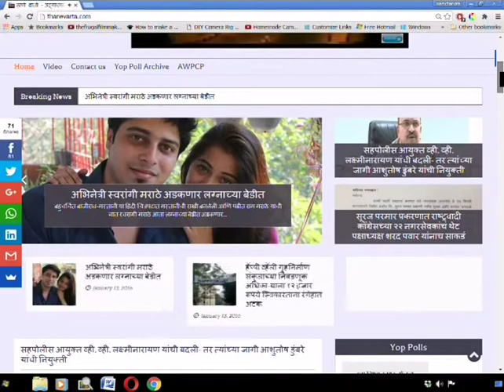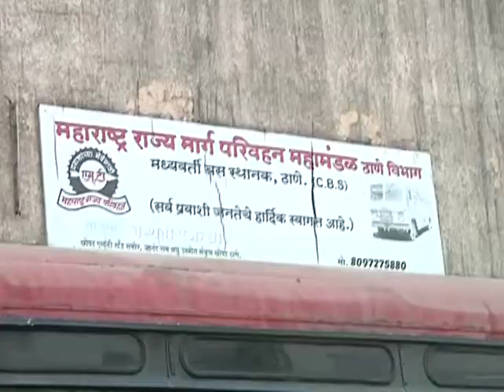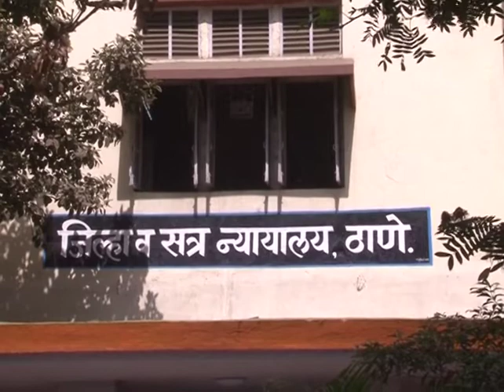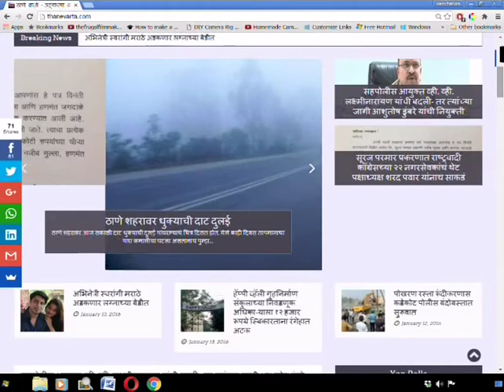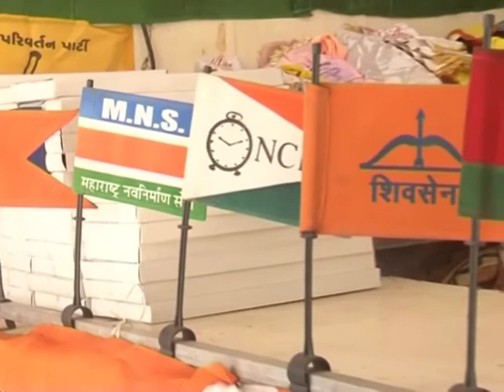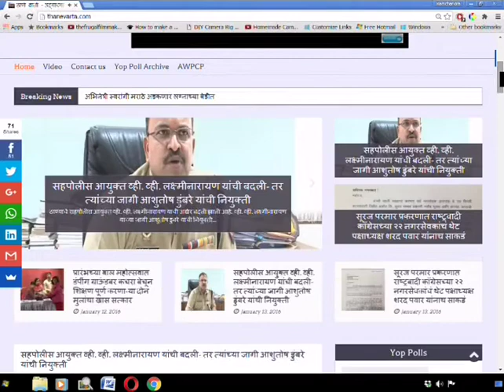Thanevarta as on 10th February 2017